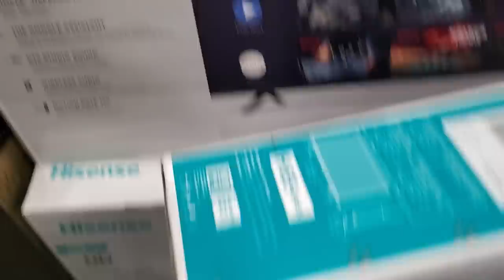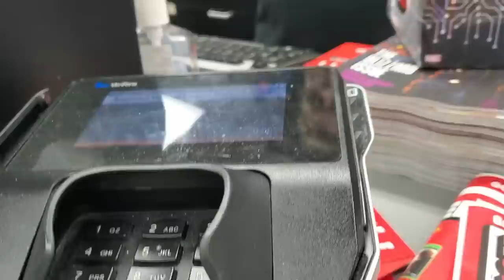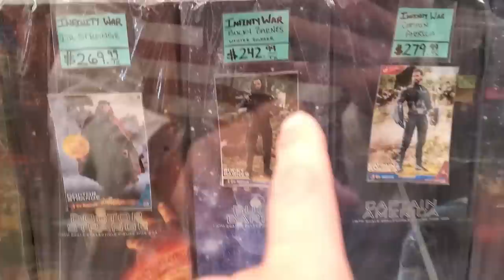NO BUDGET!!! Black Friday Toy Hunt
in today's video we are going on a NO BUDGET!!! Black Friday Toy Hunt from tvs, to toys. best buy and target. we even head to chosen one collectibles to buy hot toys and mezcos.

address
LIFE  OF CLETUS
145 ORINOCO DRIVE
United States

SNAPCHA. T: LIFEOFCLETUS

how to collect funko pops?
funko Pops?
collecting funko pops
rare funko pops